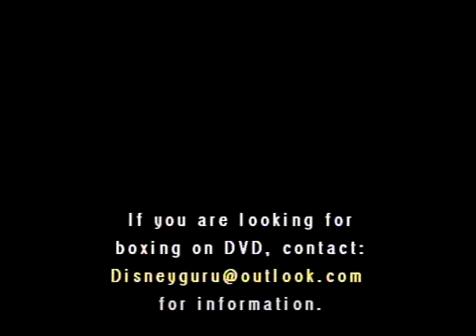Kevin Kelley vs. Frankie Archuleta.FW.2000.01.22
Entertaining former champ Kelley fights Archuleta in Paradise, Nevada!